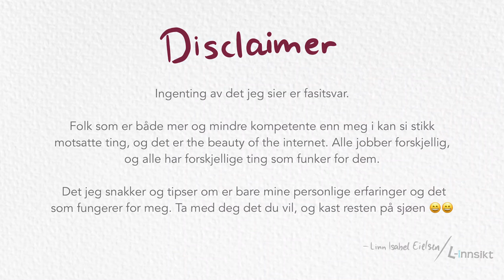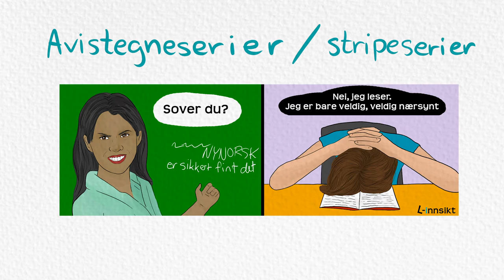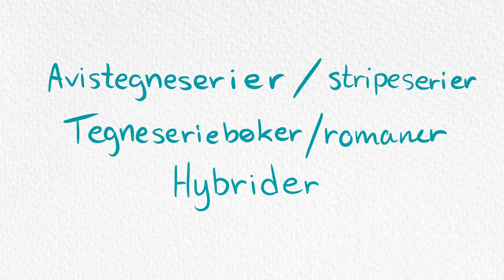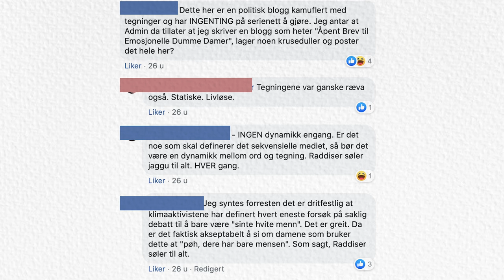2. Hva er tegneserier / Lag din egen tegneserie med L-innsikt!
På oppdrag av UKM Østfold
Laget av Linn Isabel Eielsen
Tekstet av Henrik Næss Diesen

Eksempler brukt i videoene:
Bestis / Kenneth Larsen / @Bestie_thecomic
Cecilie E. Eiker / @Cee_design
David Skaufjord / @davidskaufjord
Dino Tomic / @Dinotomic
Dunce / Jens K Styve / @Duncecomic
"En frivillig død" (2018) / Steffen Kverneland / @Steffen_kverneland
Ida Tønnessen / @illustrationsbyida
Inadekvat / Eirik Andreas Vik / @Inadekvatstriper
Jenny Jordahl / @jenjord
Halvor Hustveit Mjaugedal / Halvor.hm
Nagel / Sigbjørn Lilleengen / @Sigbjorn_lilleeng
Nemi / Lise Myhre / @Nemibladet
Nordlys-serien / Malin Falch / @malintfalch
L-innsikt / Linn Isabel Eielsen / @Linnsikt
Lunch / Børge Lund / @Lunch_Norge
Pondus / Frode Øverli / @Pondus_norge
Sara Westergaard Karlsen / @Gatelykta
Solveig Hiltunen / @Magdaneela
Sosialantenne / Johanna Warberg-Nilsen / @Sosialantenne
"Sult" (2019) / Martin Ernstsen / @salmiakcomics
Tegnehanne / Hanne Sigbjørnsen / @tegnehanne
Ting jeg gjorde / Maren Uthaug / @Maren_uthaug